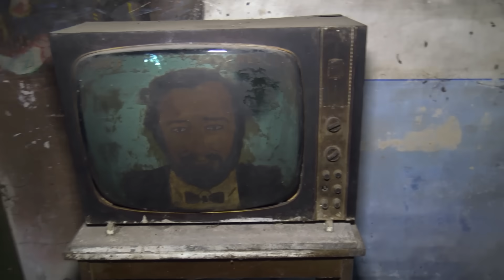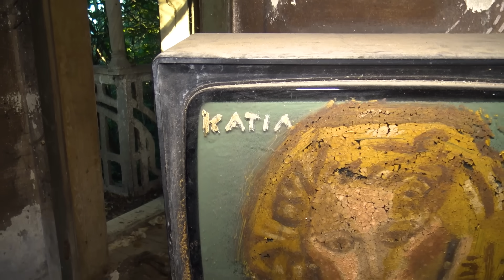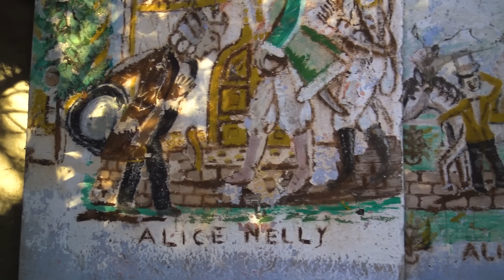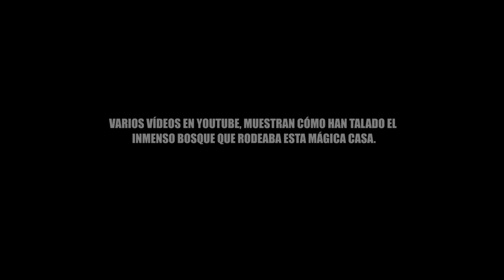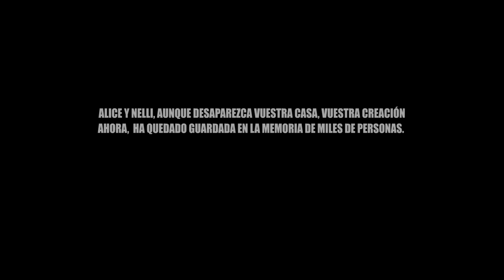ATRAÍAN a NIÑOS con su MÁGICO JARDÍN para luego ENTERRARLOS ALLÍ. Alice y Nelli | Leyenda y Realidad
La misteriosa casa de los hermanos Alice y Nelly, desde que quedó abandonada en 2007  ha sido objeto de leyendas terroríficas y macabras. Pero... ¿Qué hay de verdad en esta leyenda? Viajo hasta Italia para descubrir su historia, su casa y la vida de sus misteriosos protagonistas...Y aviso: Hay un final agridulce.